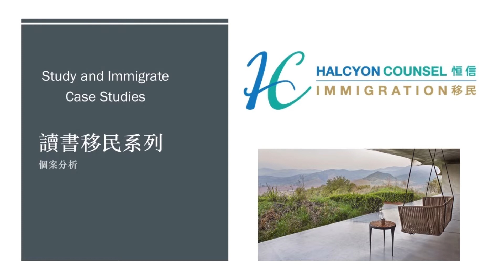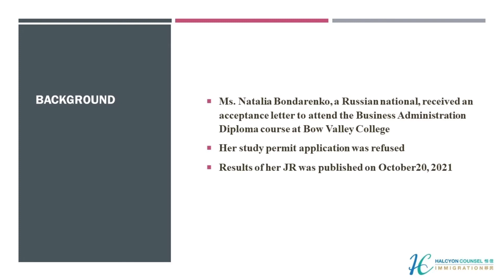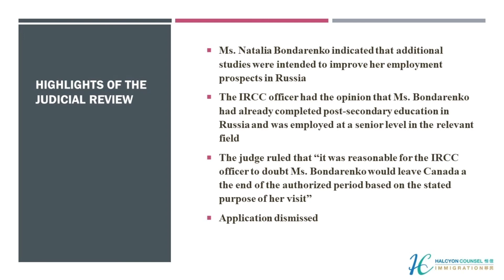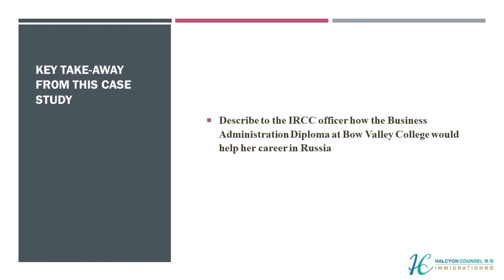[讀書移民系列] 個案分享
Study and Immigrate – Case Studies